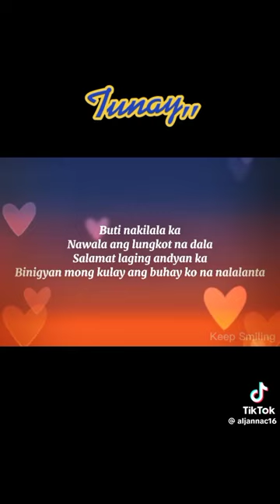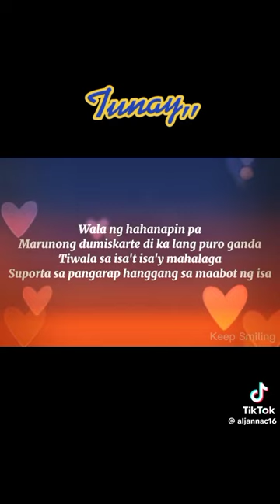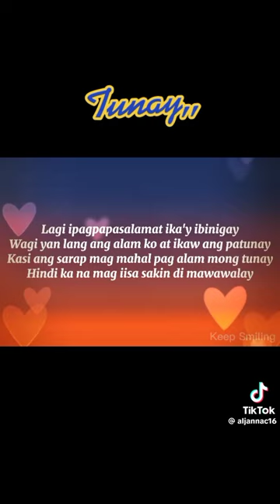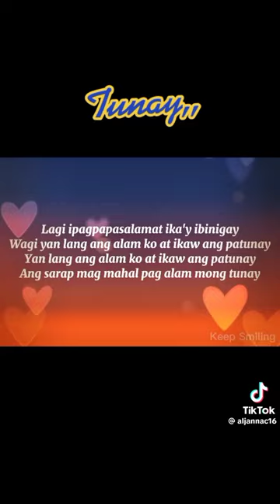JAY VLOG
ONE OF MY ALL TIME FAVORITE SONG